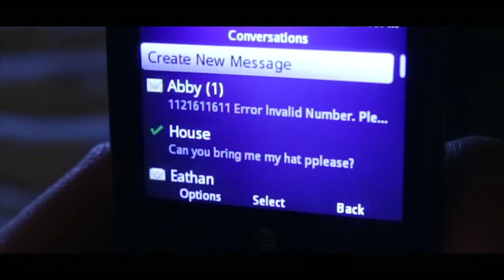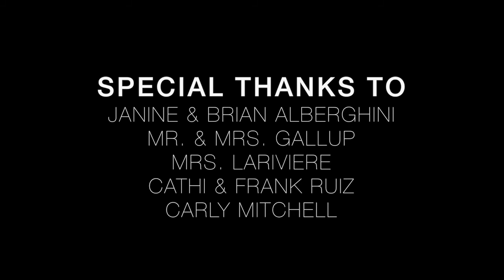Frankie Ruiz`s ABBY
A Film by Frankie Ruiz ABBY is about a boy named Josh Greene (Jeffrey Gallup) who moves to a new town and has trouble making friends. When suddenly he meets Abby (Alexis Lariviere) a girl around his age who he forms a deep friendship with. Though something about her seems a little strange...